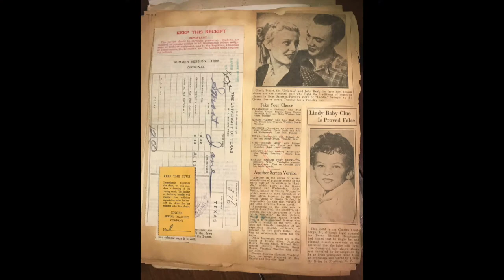Lovingly, Jane — The Lindbergh Baby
"Hello everyone!

I’m Adele, a local Austin high school student who is an active member of the volunteer program S.M.O.O.T. (Student Minds Organizing Opportunities for Teens) at Flower Hill. I’d like to introduce you to Lovingly, Jane, a podcast created and voiced by me.

This podcast, which will release once monthly, is based around Jane Smoot’s diary entries, specifically from her younger, early teen years. I’ve been working on this project for a few months here, and I’m really excited to share it with you.

Please enjoy —Lovingly, Jane."